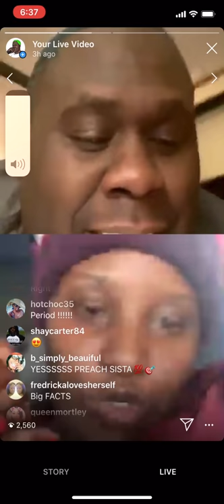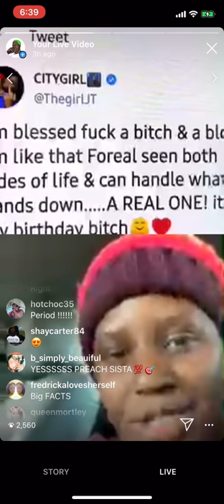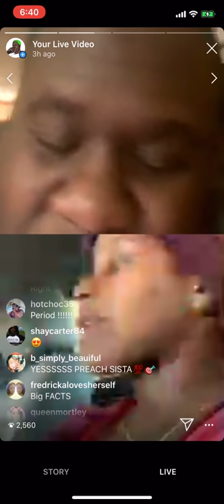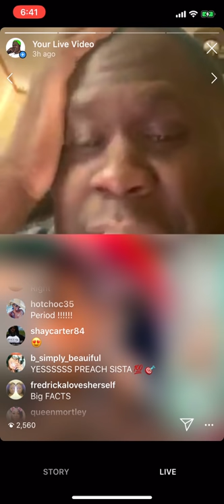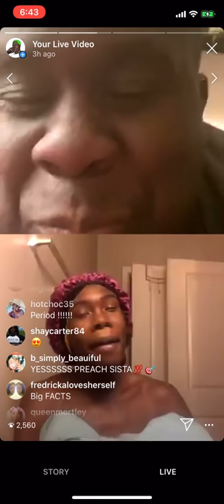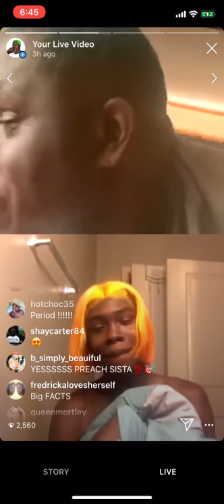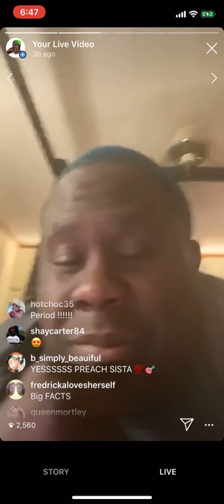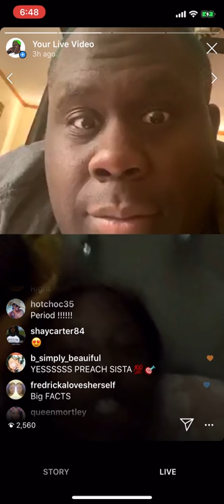MC Shakie and The Kounty Gals drag for the City Girls and Santana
Shakie can email in the Feds, send Shakie your email so that he has it when he goes in!
➡️ About MC Shakie - MC Shakie, also known as the Official Host of New Orleans bounce music, is a Louisiana-based emcee and businessman.  He has perfected his unique style of “call and response”, performing throughout the city’s bounce genre.  He then became a successful Blogger/Vlogger and is also known for spilling tea.  Sippers are his family and Sip Nation is their Brand.

☑️ Follow MC Shakie on Snapchat: mcshakielive

ANY MUSIC THAT IS USED IS USED WITH EXPRESS PERMISSION OR OTHERWISE NOT MONETIZED AND PLACED FOR PROMOTIONAL USE ONLY.